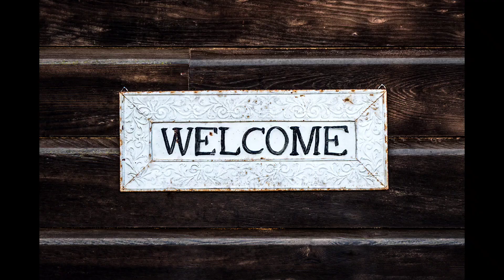Crazy Airport Incident: Woman Downs Entire Bottle of Hennessy Cognac at Beijing Airport!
In 2015, an incident unfolded at the Beijing Airport that left travelers and authorities astonished. A Chinese passenger found herself in a predicament when she was stopped for carrying a bottle of Hennessy VERY SPECIAL cognac. Faced with the prospect of surrendering her beloved bottle, she made a bold and unconventional decision.

Refusing to part with the cherished cognac, she embarked on a daring course of action. In a display of audacity, she decided to consume the entire contents of the bottle right then and there. Glass after glass, she savored the rich and smooth flavors of the Hennessy VERY SPECIAL, disregarding the consequences.

As the spirit of the cognac coursed through her veins, her actions attracted attention. The airport authorities, observing her intoxicated state, made the decision to bar her from boarding her flight. The remarkable choice she made had led to an unexpected outcome, limiting her travel plans due to her intoxication.

This incident quickly became a fascinating anecdote, capturing the imagination of people around the world. It showcased the passion and dedication some individuals have for their chosen indulgences, even if it meant facing unexpected consequences. The story serves as a reminder of the allure and impact that Hennessy VERY SPECIAL can have on those who dare to embrace it fully.

hennessy very special cognac incident at beijing airport
chinese passenger drinks entire bottle of hennessy very special to avoid surrendering it
woman barred from boarding flight after drinking hennessy very special at beijing airport
hennessy very special cognac drinker's bold decision backfires
passion and dedication for indulgences leads to unexpected consequences
hennessy very special cognac's allure and impact